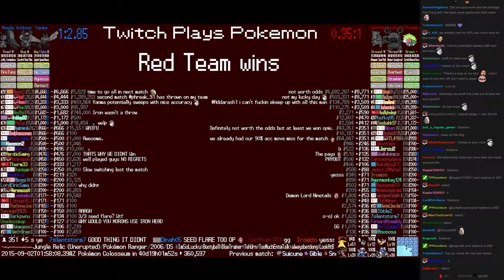Twitch Plays Pokémon Battle Revolution - Match #22416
Match #22416 [Blue: Yanma, Kricketot, Mawile] vs [Red: Sandshrew, Loudred, Shaymin]